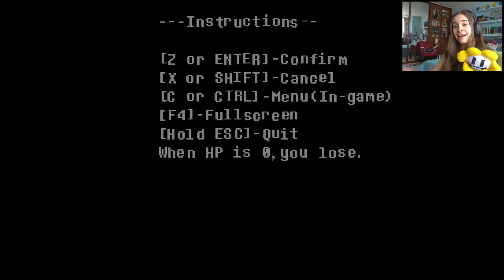EVRYONE WANTS TO KILL ME - Underfell Demo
Hey everyone! I have found recently this demo, which I thought looked really cool :D It's Underfell, an alternative universe of Undertale. For a demo, I think it's really well done, I enjoyed it :) If you want to play it yourself, here's the link (I think it's the same one, but there are so many that I'm not sure ;-;):